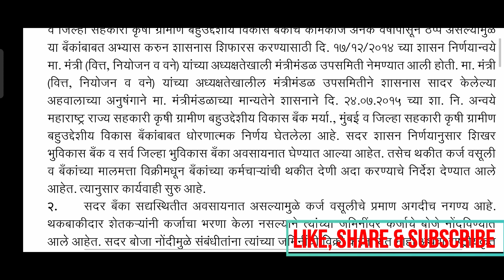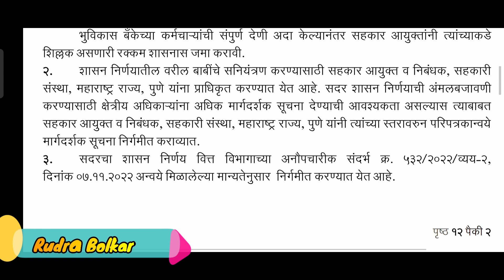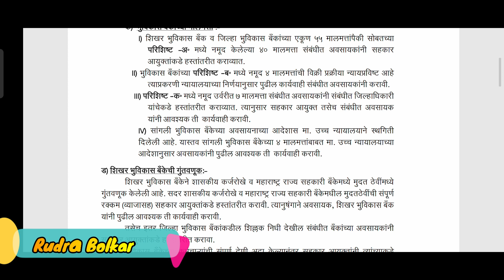अखेर या बँकेची कर्जमाफी जाहीर II महत्वाचा शासन निर्णय Bhuvikas Bank Karjmafi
या बँकेची कर्जमाफी जाहीर II महत्वाचा शासन निर्णय Bhuvikas Bank Karjmafi

नमस्कार शेतकरी बांधवांनो शिंदे सरकारची शेतकऱ्यांना कर्जमाफी I या बँकेची कर्जमाफी जाहीर भू-विकास बँक याविषयी या व्हिडीओ  मध्ये सविस्तर माहिती दिलेली आहे.

भूविकास बँकेची ९६४ कोटी रुपयांची सर्व कर्जे माफ केलेली आहे तसेच ठेविदारांच्या देणी सुद्धा देण्याचा निर्णय मंत्रिमंडळाच्या बैठकीमध्ये घेतलेला आहे

Bhuvikas bank Karjmukti Yojna 2022
Bhuvikas Bank Karjmukti Yojna 2019
Bhuvikas Bank Karjmafi Yojna 2021

Rudra Bolkar
RUDRA BOLKAR
rudra bolkar
RuDrA BoLkAr